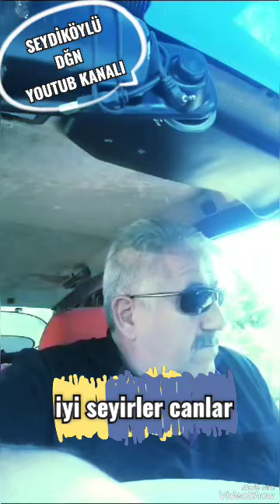SEYDİKÖYLÜ DĞN YOUTUB KANALI Atımı bağladım ,iyi seyirler canlar, SEYDİKÖYLÜ YOUTUBE KANALI